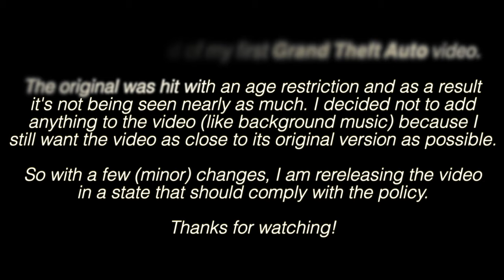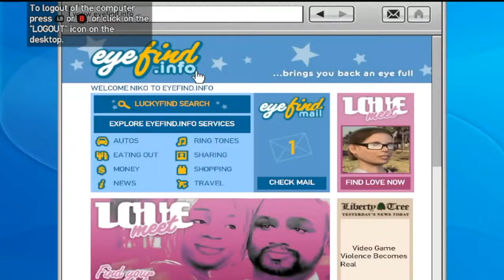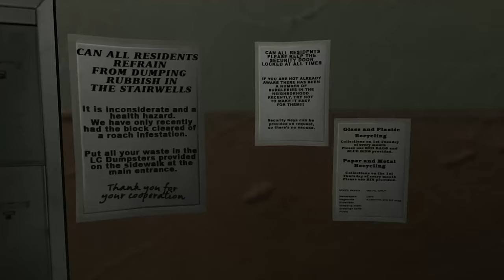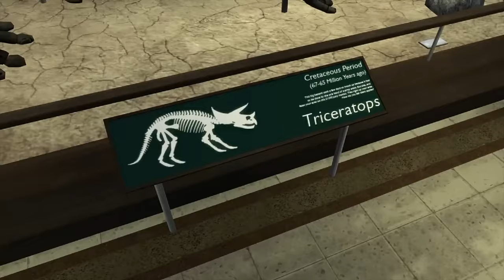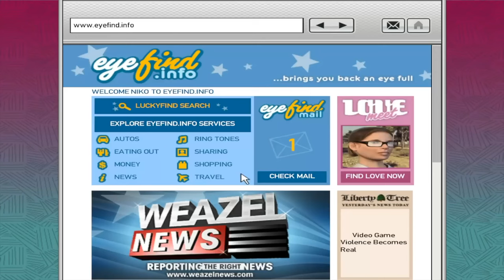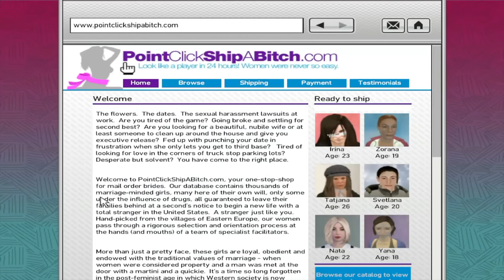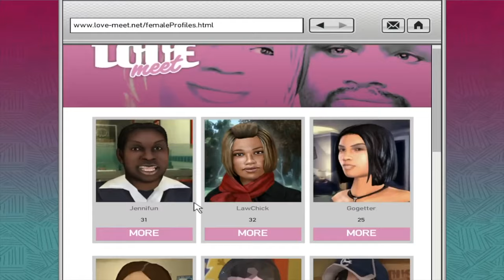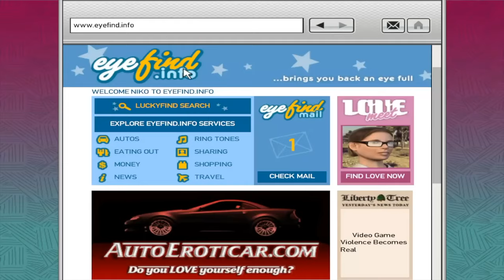The Joys of GTA IV | 15 Years Later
I ❤️ LC

Grand Theft Auto IV's Liberty City is a time capsule, filled with 2008 nostalgia. In this video I aim to go over some of the things that I personally love about this game. This isn't a review of GTA IV, this is just a collection of things that make it special to me. A kind of video essay I suppose? From the city itself, its atmosphere and interiors, to the technology of the time, how you interact with it, and how you use it to interact with the wider world.

GTA IV has been talked about ad nauseam on YouTube, so if you've chosen to click on this video and give it a watch, then I thank you very much.

Timestamps
00:00 - Intro
02:41 - Liberty City - 2008
10:17 - Information Technology
16:11 - Friends & Family
18:45 - A Word On Sound
21:05 - Physics & Car Damage
23:40 - Conclusion